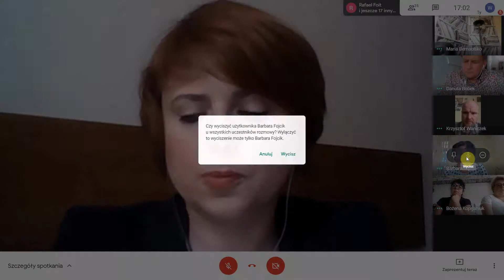Sesja Gminy Pilchowice z dnia 25.06.2020 r.